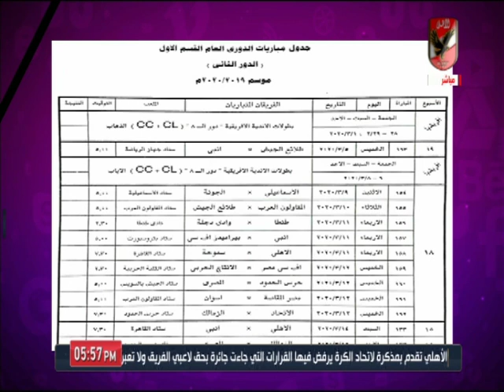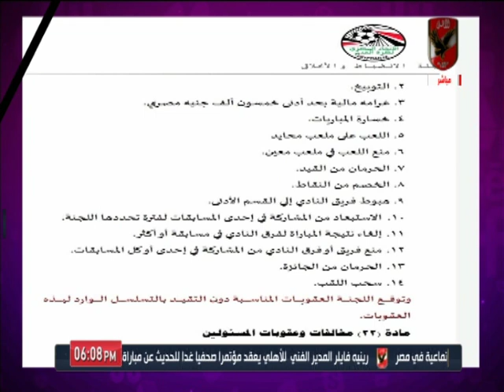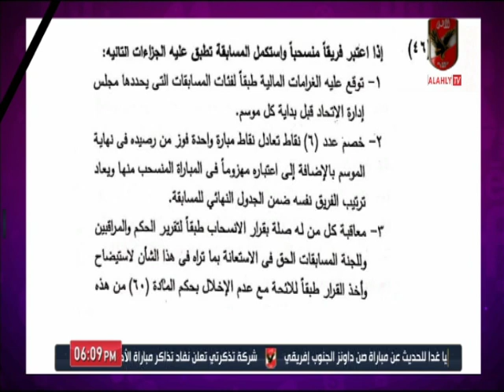محمد أبو الليل: اللجنة الخماسية اتحاد الكرة يجب تغييرها.. ومباراة صن داونز "مهمة".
التردد: 12341 أفقي.
القمر: نايل سات.
معامل الخطأ: 5/6.
معدل الترميز: 27500